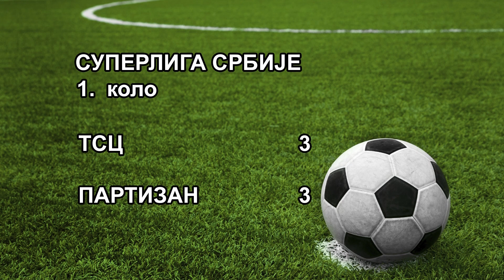SLS 1. kolo TSC - PARTIZAN 3-3